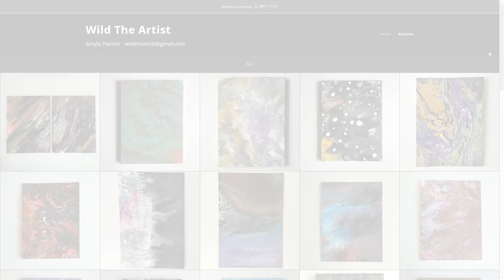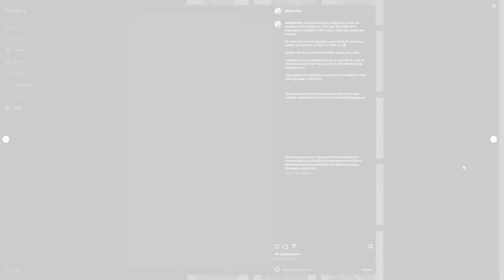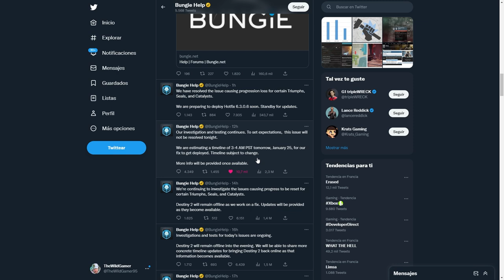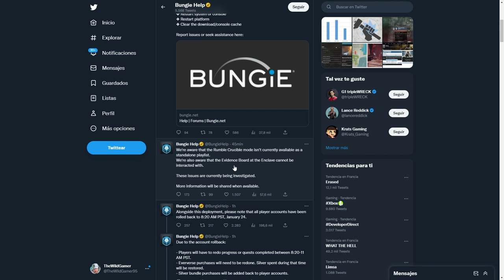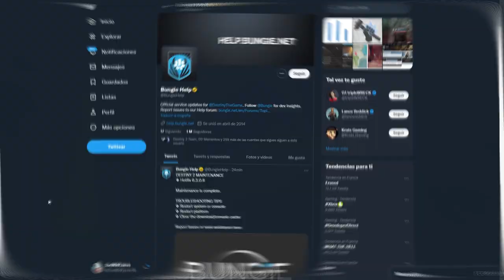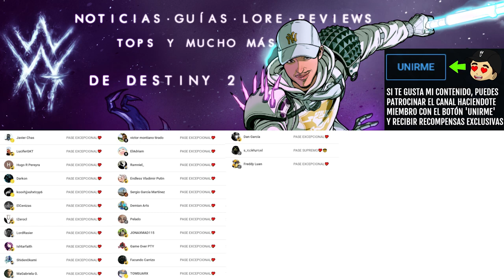ESTO ES PREOCUPANTE... | Destiny 2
POR FIN LO HAN ARREGLADO! PERO ESTO ES PREOCUPANTE... | Destiny 2

✨¡SÍGUEME!

⏰MARCAS DE TIEMPO:
0:00 Intro
0:42 Buenas y malas noticias
10:34 Outro

💠💻MI PC:
• CPU: AMD Ryzen 7 5800X 3.8 GHz 8-Core Processor
• GPU/ Gráfica: Gigabyte GeForce RTX 3060 12 GB
• PLACA BASE: Asus ROG STRIX B550-F GAMING (WI-FI) ATX AM4
• CPU Cooler: Corsair H100i RGB PLATINUM 75 CFM
• Memoria RAM: Corsair Vengeance RGB Pro 32 GB DDR4-3200 CL16
• ALMACENAMIENTO: Samsung 970 Evo Plus 1 TB M.2-2280 NVME
• TORRE: Corsair iCUE 465X RGB ATX
• FUENTE: Corsair 850 W
• Monitor: MSI Optix G241 23.8" 1920x1080 144 Hz